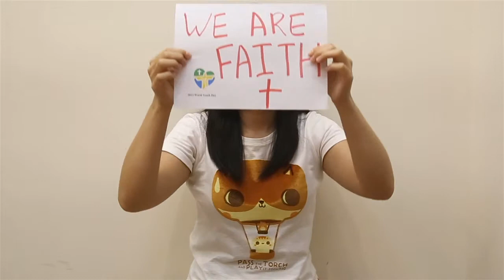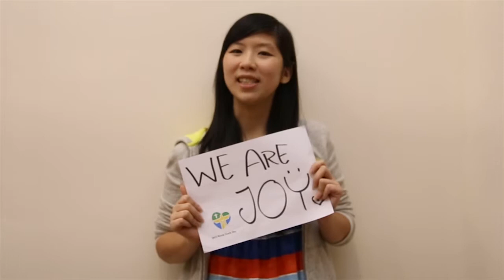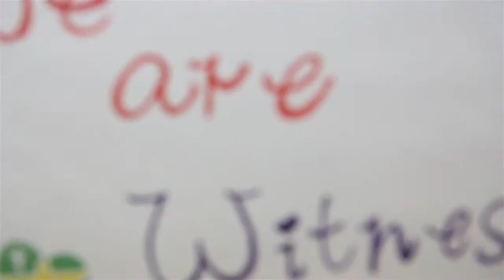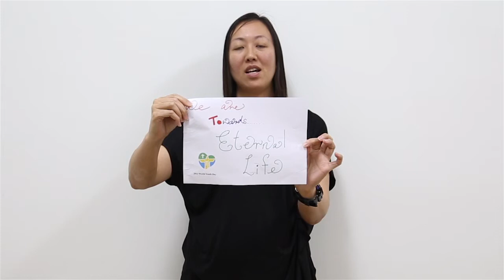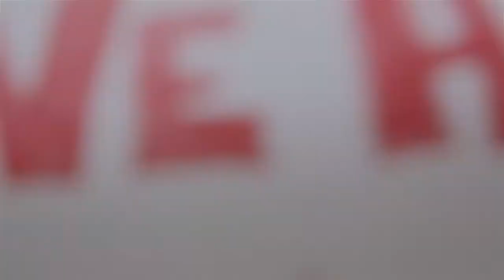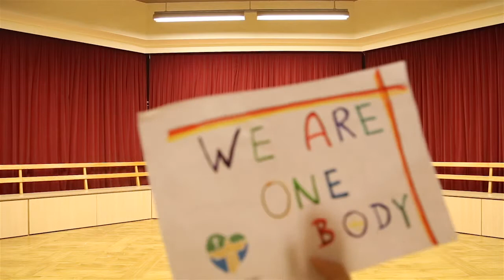WYD2013 在港世青閉幕 WHO ARE WE sharing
聽聽幾位青年分享自己的看法，